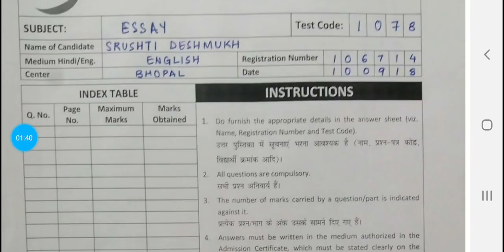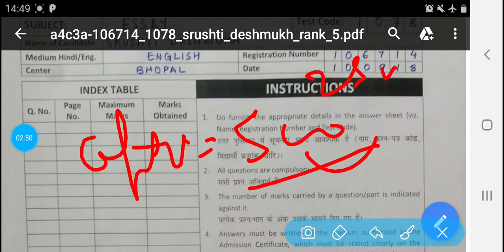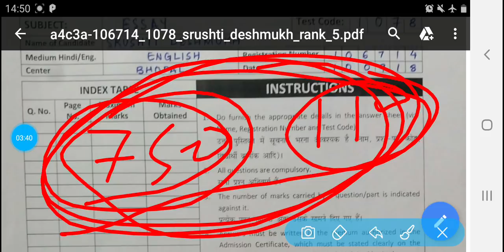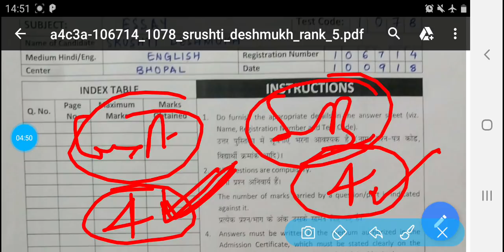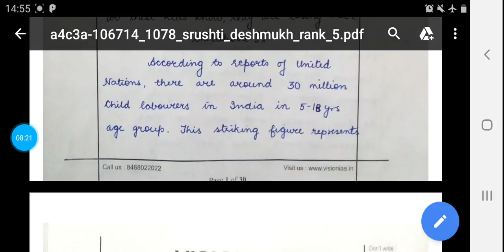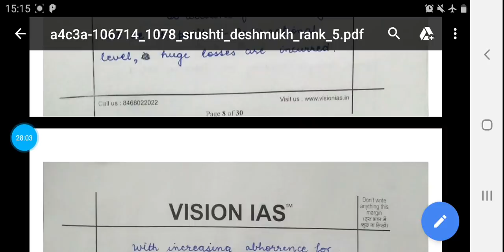देखे IAS Topper Shrushti ने कैसे सबसे अलग लिखी Essay की कॉपी | ऐसे लिखे UPSC में Essay | ONLY UPSC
About video -

This video segment will introduce you to how to write Essay in UPSC Exam. Try to focus on how toppers like Shrushti Jatyant has written her copy.

Social link -

About channel -